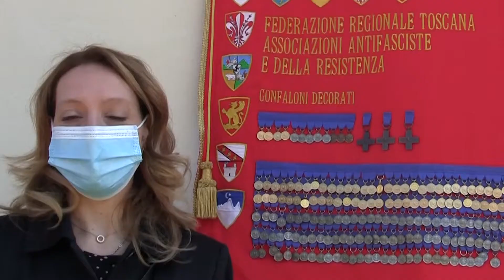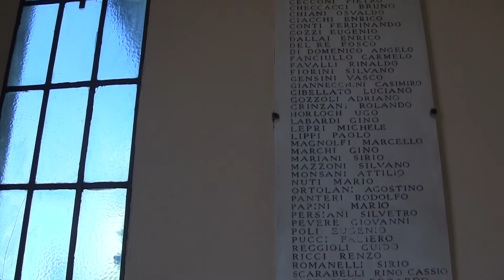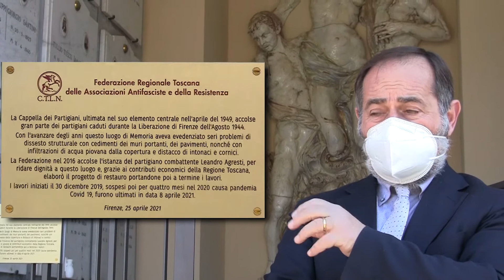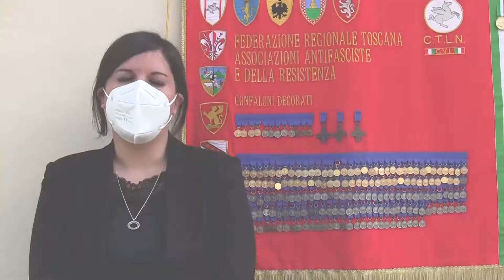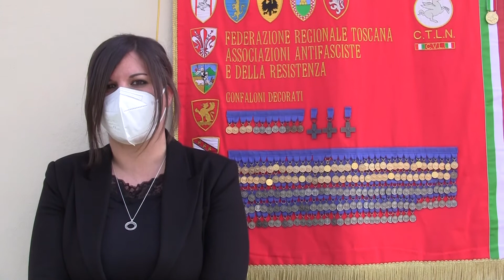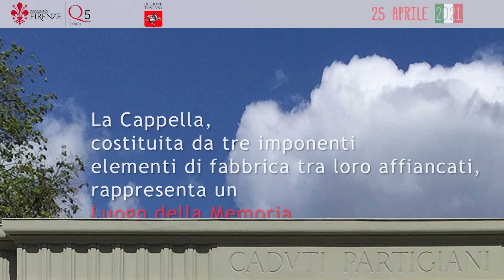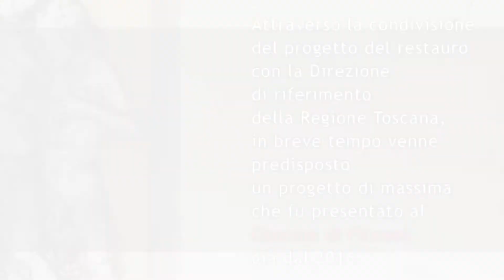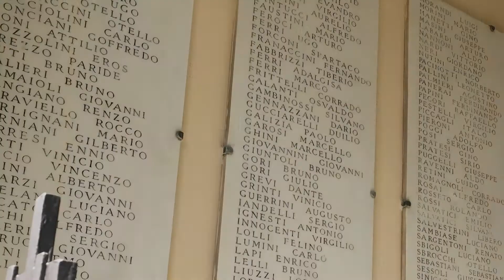25 aprile 2021 - Cappella dei Partigiani, cimitero di Rifredi (Firenze)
76° Anniversario della Liberazione.
Docu-film sul restauro della Cappella dei Partigiani nel Cimitero di Rifredi, dove sono raccolte oltre cento lapidi di partigiani caduti per la liberazione di Firenze.
Il restauro è avvenuto grazie al finanziamento della Regione Toscana e all'impegno della Federazione Regionale Toscana delle Associazioni Antifasciste e della Resistenza e del partigiano combattente Leandro Agresti.